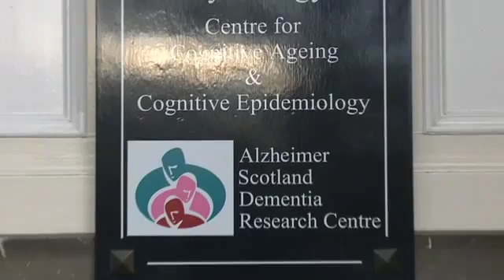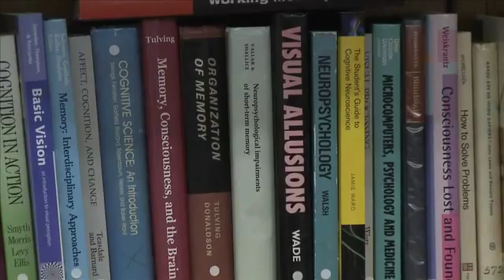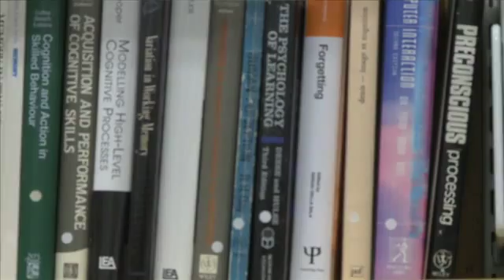Human Cognitive Ageing Group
Professor Robert Logie talks about the Human Cognitive Ageing group at the Centre for Cognitive Ageing and Cognitive Epidemiology (CCACE).
CCACE is funded as part of the joint UK research council call for Lifelong Health and Wellbeing (LLHW; G0700704/84698).